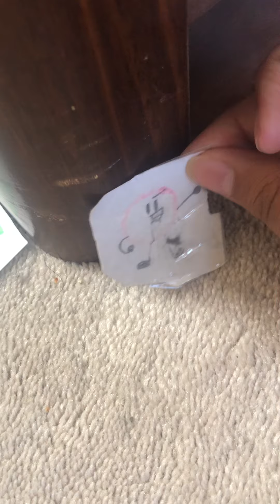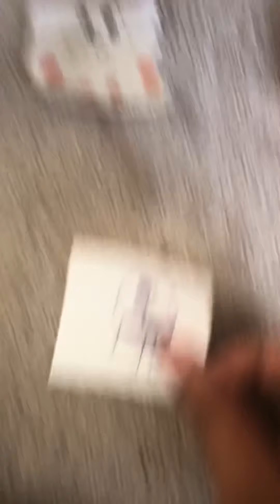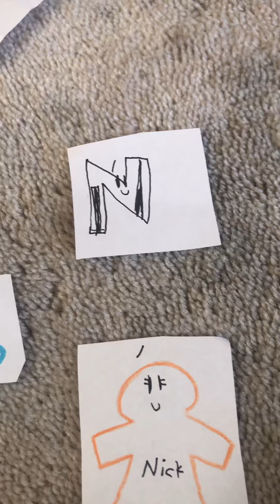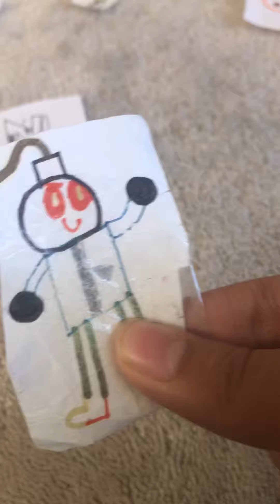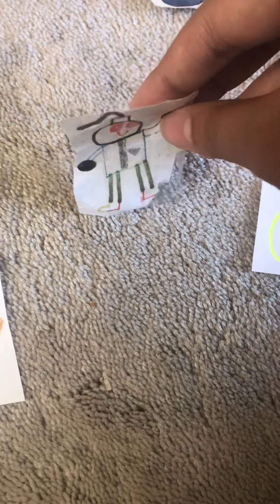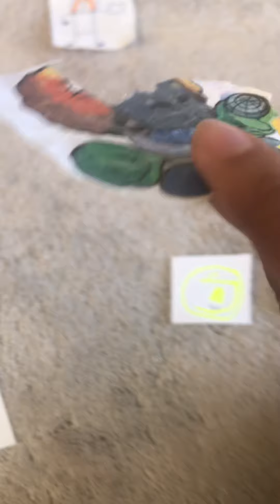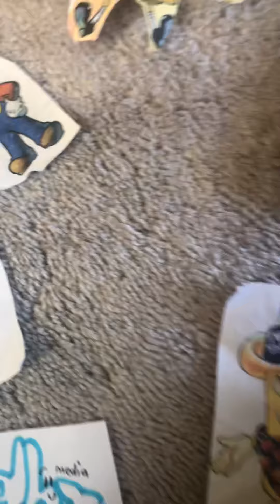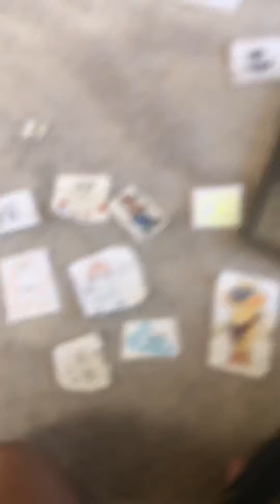Super character elimination and DHX media’s world: Futuristic Fight-Out part 1/2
Credit to: @Goneforgood-e4s aka Patrick Jenner for the lines he did!!!